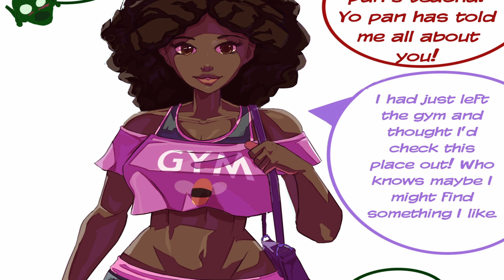A Slick Get Rich Scheme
Welcome to the 2GS Universe.The characters you find on this channel  have been re written that means Age , Voices , Personality and more. Here you will find parody and original. All based of the 2GS/Slick Universe. Join Our protagonist Slick Goku on this acid trip of an adventure!